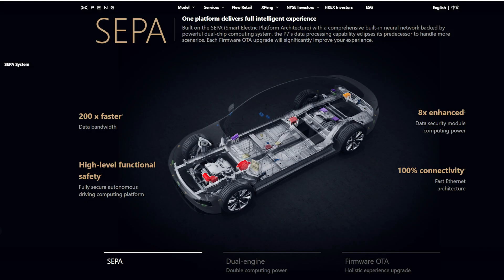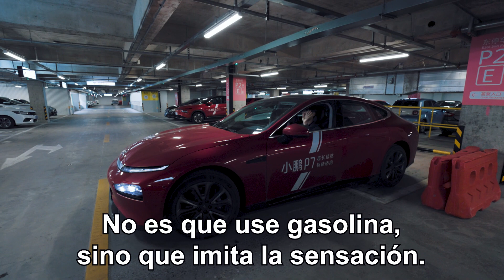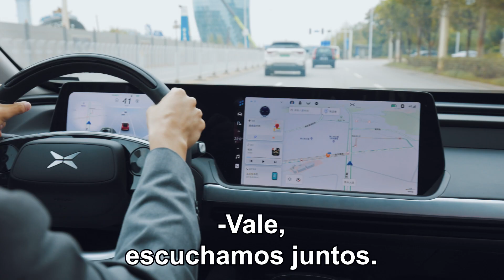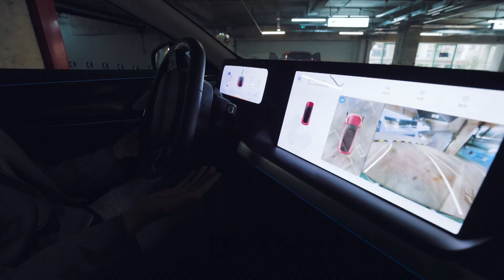XPENG P7: ¿EL MEJOR COCHE ELÉCTRICO CHINO HASTA AHORA? | Jabiertzo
En este vídeo vamos a un establecimiento de la marca de vehículos eléctricos Xpeng y probamos el modelo P7, uno de los más llamativos y exitosos de China. Veremos sus prestaciones y las de otros modelos nuevos, su precio de venta y sus ofertas de cara a la factura de la luz. Después de conducir el Nio ES8 y el Wuling Hongguang Mini EV, el de hoy vuelve a ser un coche de gama media-alta, aunque los 30.000 euros que cuesta en este país tampoco son una barbaridad teniendo en cuenta el diseño y todo lo que ofrece. ¿Es el XPeng P7 el mejor coche eléctrico producido en China?